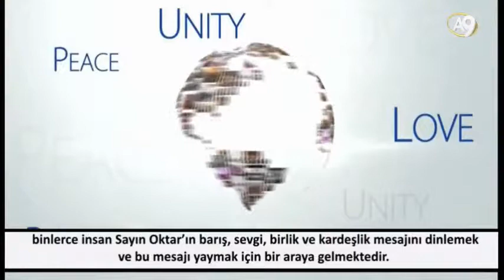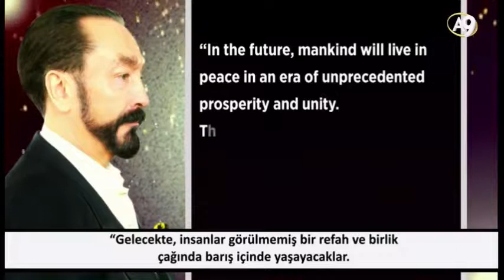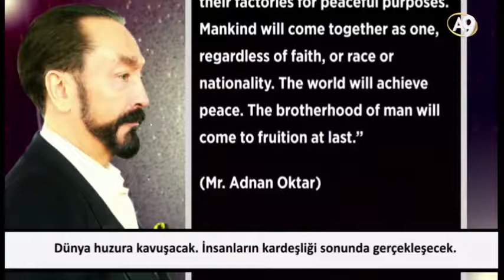The World living in Peace is something that we all want